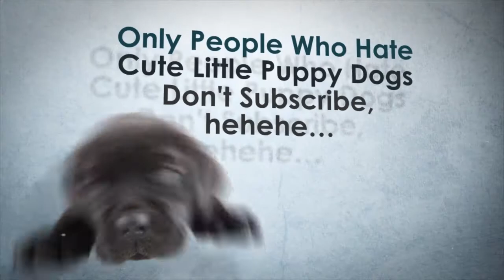Furnishing other simmer homes in the sims 4 part 4 bymondsafari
Hello there YouTube here is the 4th video of making over other  simmer empty house this house made by mondsafari
 song as ever by the fab nathan wills